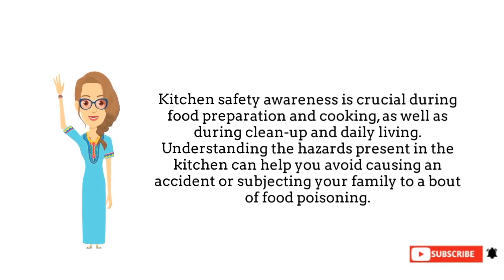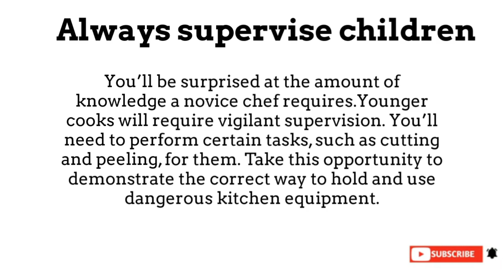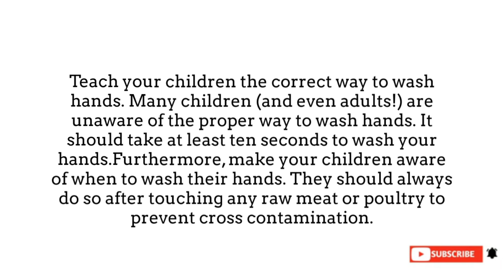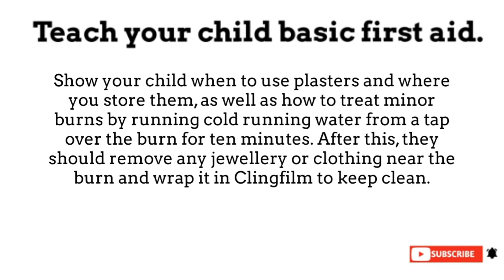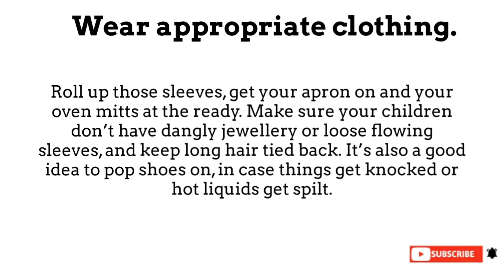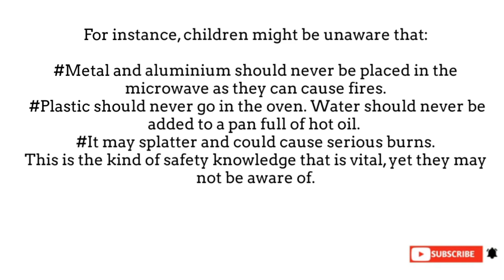Kitchen safety | kids and adults | Important safety measures